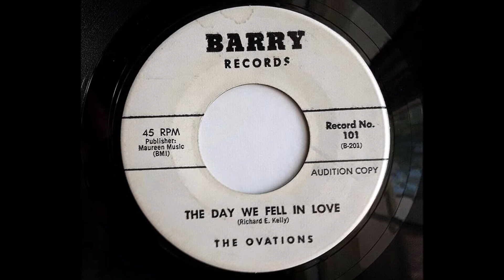The Ovations - The Day We Fell In Love 1960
The Ovations (New Jersey) aka The Ideals

Personnel:
Richard Kelly (Lead)
Mario Venancio (Baritone)
Paul Sanzone (Bass)
Augusto Ottilie (First tenor)
Biography:

In 1960 on Laurie's Andie Subidiary came "Whole Wide World" / "My Lullabye". Released again in 1962 on Hy Weiss' Old Town Subsidiary Barry records by The Ovations featuring the lead voice of Richard Kelly and background vocal by Paul Sanzone, Mario Venancio & Augusto Ottilie.
Before recording this single, and with Gus Ottobre and Paul Omeletski in place of Paul Sanzone and Augusto Ottilie the group cut "Do I Have The Right" b/w "You Won't Like It " for Cool Records under the name of the Ideals. The Ovations cut "Oh What A Day" and "Real True Love" for Epic records.
The Same year, Barry's Old Town Subsidiary release "Oh What A Day" under the name of "The Day We Fell In Love" backed with "My Lullabye" from their first single on Andie.  A last single for Capitol & the group broke up...